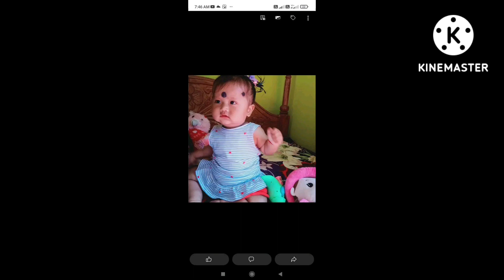some memories of the year 2022 🥰